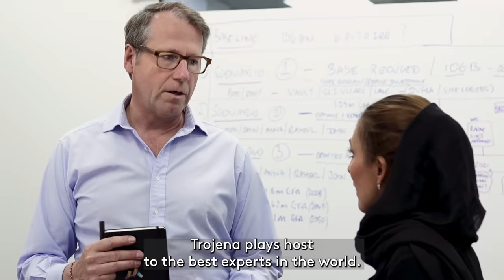People of Trojena | Episode 1​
Building a new future requires creative, visionary thinkers. Through this series, you will meet some of the brilliant minds behind this mega-project, learn why they do what they do, and how passionate they are about taking part in shaping the future of Saudi Arabia. ​

Meet Shatha Alsaid, Sales and Leasing Senior Manager at Trojena. Shatha is proud to be part of this historical Saudi project that will redefine mountain tourism for the world. NEOM​